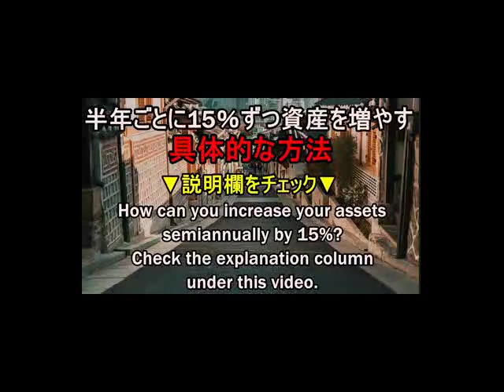海外 進出支援 食品メーカー 海外進出のランキング